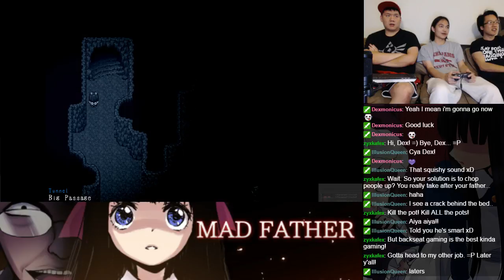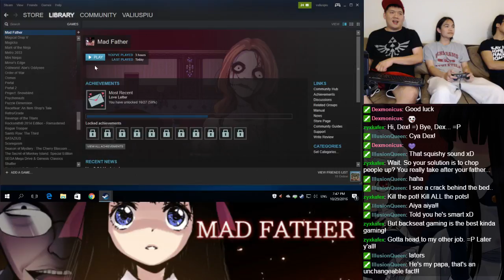Let's Play Mad Father Steam Version Part 7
Watch me and my friends help Aya figure out what is going on in the mansion for this Halloween stream!

Due to the short nature of this game, there will be no titles of the videos.